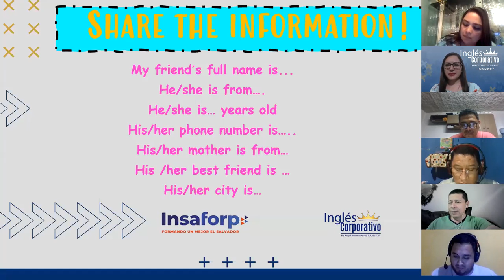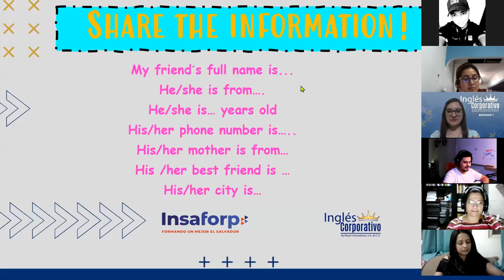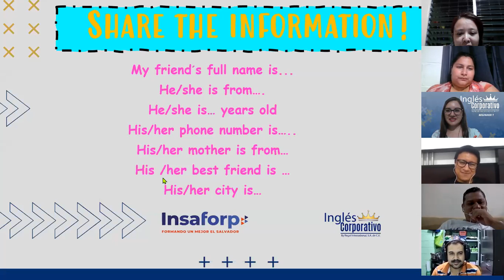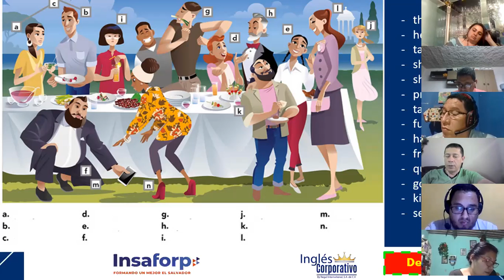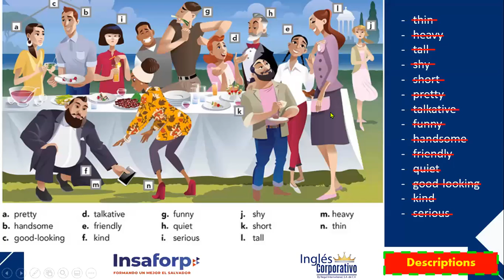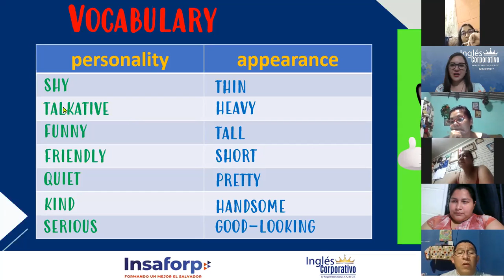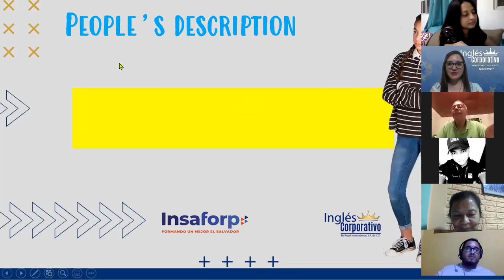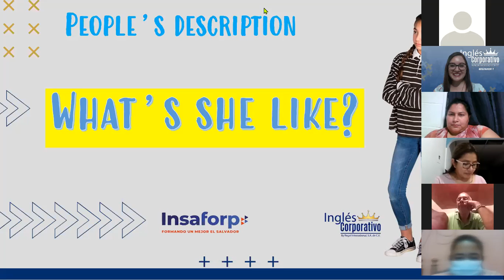Ingles Corporativo- Describing people - Session 8